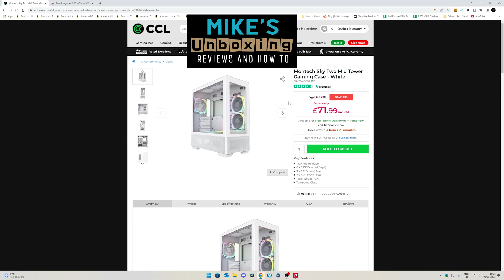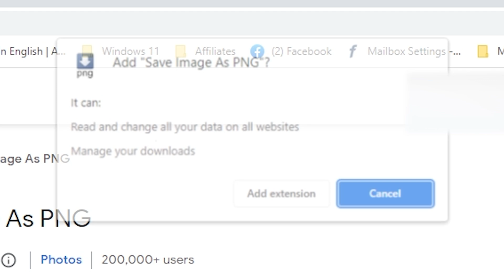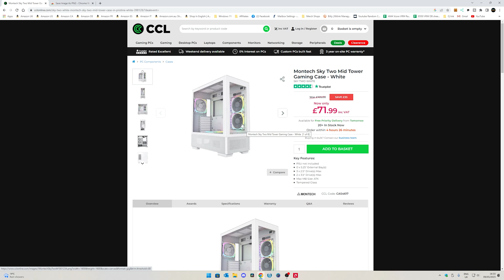Save Or Change Chrome Website Images From WEBP To PNG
Need to save website images for editing or reposting to other sites or apps?
getting nowhere with WEBP files? You might find the Chrome Extension in this video useful
Save Image As PNG is really helpful and adds the right click context menu option to save WEBP files and images as PNG, which is also useful for images with transparency.

Also you can just change the file extension to jpg or png everytime, but where is the fun in that!